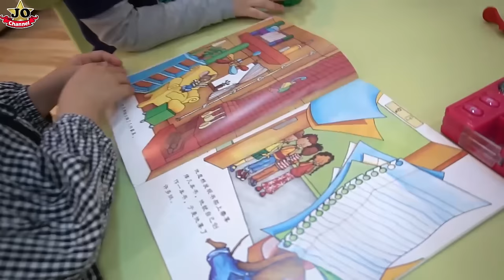魔法遊樂場？角色扮演 遊樂場躲貓貓？親子玩樂 短劇! Magic Playground Fun For Kids~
馬來西亞霹靂怡寶購物中心遊樂場，有溜滑梯、海洋球池和角色扮演 過家家遊戲，突然發現家的墻能穿去兒童室內遊樂場！是魔法嗎？Magic Playground Fun For Kids~